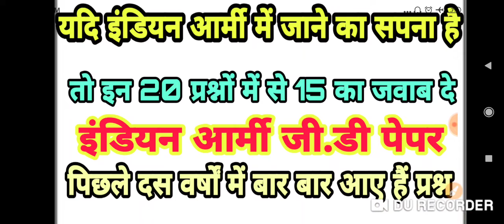Army gd paper 2020 | Army GK 2020 | Army gd, Clerk, tradesmen GK questions 2020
Title:-Army gd paper 2020 | Army GK 2020 | Army gd, Clerk, tradesmen GK questions 2020 | Army GK 2020

2.Railway RRB group D (12 October) 2nd and 3rd shift exam analysis asked question paper all zones..
5.तीनो शिफ्ट 1st, 2nd, 3rd Shift के प्रश्न RRB Group D (11 Oct 2018) Exam Analysis & Asked Questions..
7.तीनो शिफ्टो (1st, 2nd, 3rd Shift) के प्रश्न RRB Group D (10 Oct 2018 ) Railway GroupD question Paper..
10.तीनो shift 1st, 2nd,3rd शिफ्ट के प्रश्न RRB Group D (8 Oct 2018) Railway Group D Question Paper
12.Kaun Kya Hai 2018 6 अक्टूबर 2018 तक रट लो अभी कौन क्या है | Latest Current Affairs 2018
14.तीनो शिफ्ट 1st, 2nd ,3rd Shift के सवाल RRB Group D 6 Oct 2018 Railway Group D question Paper
15.तीनो शिफ्ट 1st, 2nd ,3rd Shift के सवाल RRB Group D 5 Oct 2018 Railway Group D question Paper
18.सभी प्रश्न एक साथ 4 october 1st,2nd shift RRB Group D , Railway Gr d question Paper all..
19.सारे प्रश्न एक साथ 3 अक्टूबर Railway Group D Question Paper 3rd October RRb Group D
20.तीनो शिफ्ट 1st, 2nd ,3rd Shift के सवाल RRB Group D 1 Oct 2018 Railway Group D question Paper
21.Railway group D में 17 Sept से अब तक पूछे गए total 200+ प्रश्न जो अभी तक पूछे गये है..
27.Railway Group D 2018 Cutoff analysis | Zone wise - Gen, OBC, SC, ST previous year cut-off details..